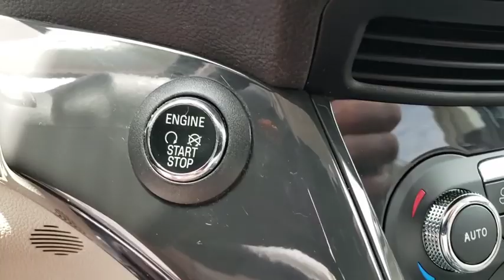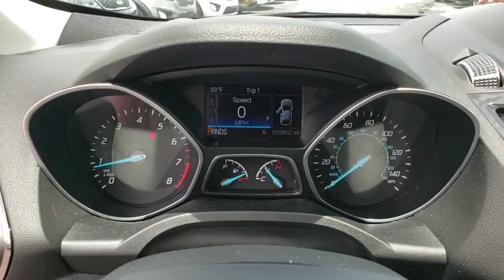2014 Ford Escape Ocala, Orlando, Deland, Clermont, Leesburg, FL K200302B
Sterling Gray Metallic Used 2014 Ford Escape available in Ocala, Florida at Bill Bryan Kia. Servicing the Orlando, Deland, Clermont, Leesburg, FL area.

2014 Ford Escape Titanium Sterling Gray Metallic Clean CARFAX.**FREE CARFAX**, *AUTOMATIC*, *BACK-UP-CAMERA*, *LEATHER*, *NAVIGATION*, *POWER SEAT(S)*.Awards:* 2014 KBB.com 10 Best SUVs Under $25,000 * 2014 KBB.com Brand Image Awards Reviews:* Get-noticed styling, great fuel economy and a powerful technology package are three good reasons you might find the Ford Escape is just what you want in a small crossover. Source: KBB.com* Good performance and fuel efficiency; many high-tech features; agile handling; high-quality cabin; comfortable seating. Source: Edmunds* The second year into it's gorgeous new look, the 2014 Escape is a Compact SUV that is an absolute head turner. A major departure from its previous generation, this Escape is refreshingly modern with sporty attitude. Further, the interior of the escape showcases impressive design, and high quality materials. It is one of the leaders in its segment for gas mileage, styling, and great technology as well. There are three trims available for the 2014 Escape: S, SE, and Titanium. Standard on all 3 models, is a generous assortment of standard features. You get a 6-Speed SelectShift Automatic, Power Windows and Door Locks, a Storage Bin under the floor, Touch Controls on the Steering Wheel, and Flat Fold Rear Seats. Plus, it comes with a 6 Speaker, AM FM Radio with CD, MP3 and Auxiliary Input, and a Communication and Entertainment System. The Base S Trim comes with a 2.5-Liter, 4-Cylinder Engine with 168 Horsepower that gets an EPA estimated 22 MPG in the City and 31 MPG on the Highway. Plus the base also comes standard with the MyKey system for parents of younger drivers. The SE and Titanium come standard with a 1.6-Liter EcoBoost engine, with an optional 2.0-Liter EcoBoost I-4 engine available instead. Bought as a two-wheel drive, the 1.6-Liter gets an EPA Estimated 23 MPG City and 33 MPG Highway, while the 2.0-Liter gets 22 MPG City and 30 MPG Highway. The S Trim can only be p